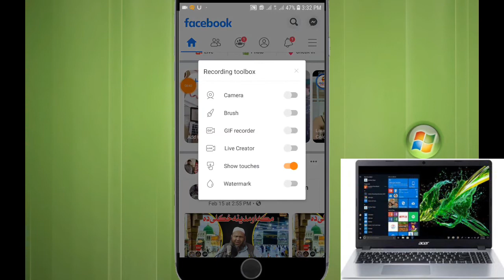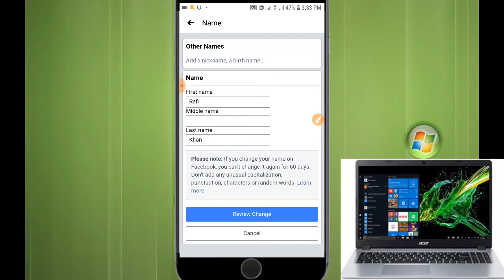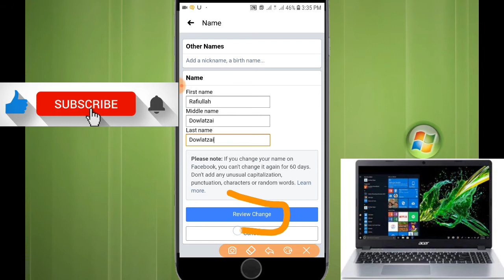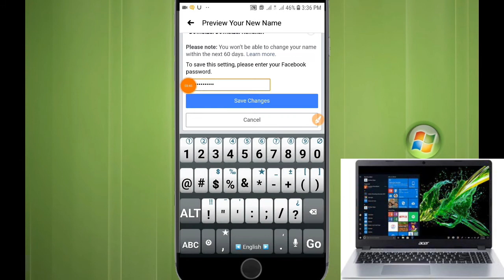How to change facebook name څنګه کولی شو چی د فیسبوک دایډی نوم بدل کړو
Imo number